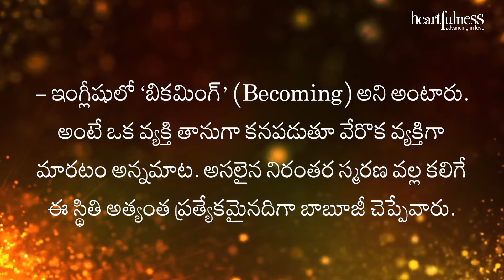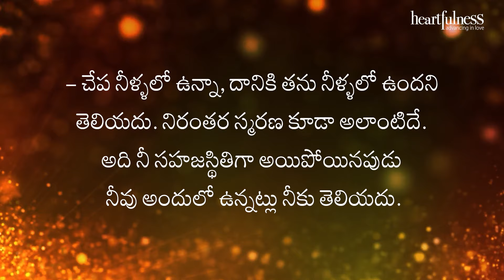అంతర్వాణి | నిరంతర స్మరణ | Heartfulness Telugu | 21-11-2024